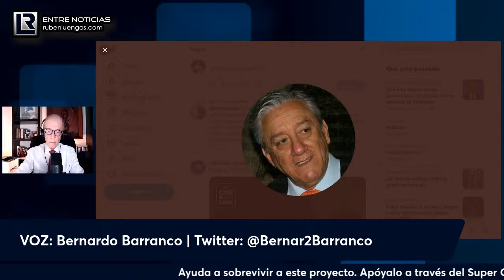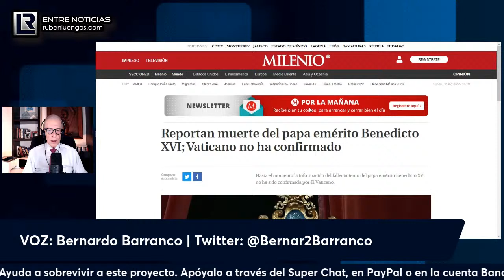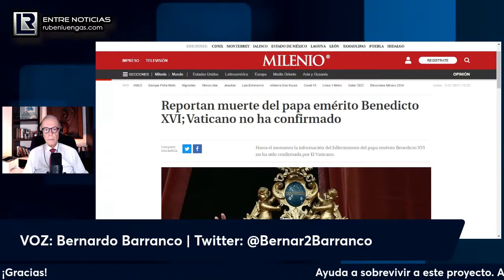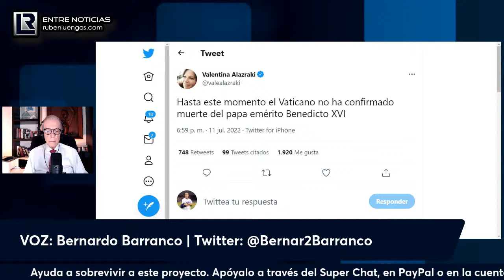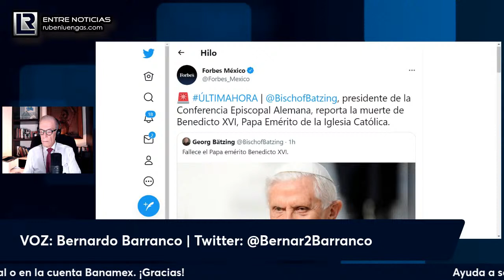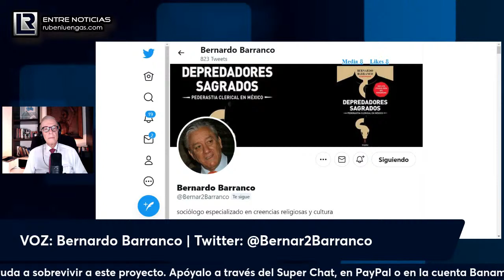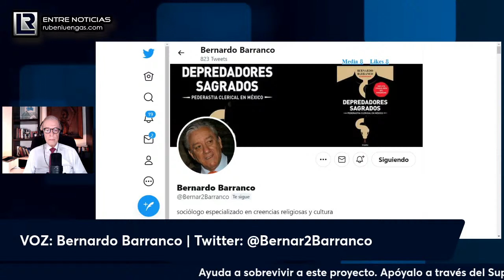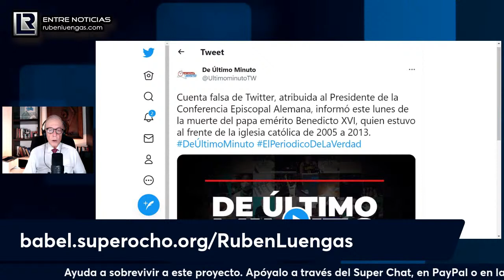Esto nos dijo Bernardo Barranco ante la falsa muerte de Benedicto XVI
► Apoya este proyecto a través de OXXO a la cuenta 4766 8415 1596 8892